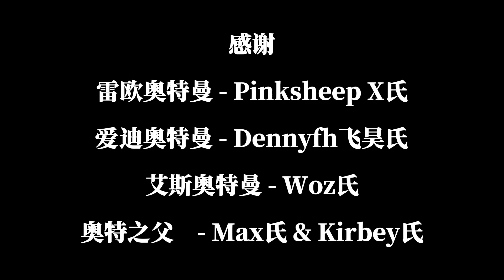Mugen - Ultraman Mebius Remake Ultra Brother (Part 1)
Author：BlackCat & 注意力要集中
Original Autho：Bakisimu